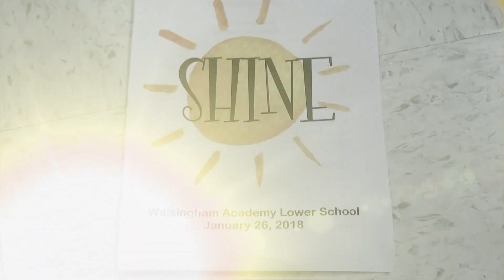2018 GRANDPARENTS 1 26 18 SHINE